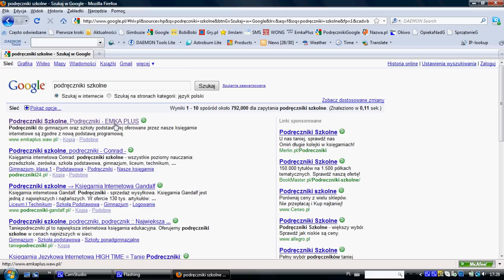Księgarnia Internetowa Emka Plus - Podręczniki szkolne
Podręczniki szkolne dla uczniów szkół podstawowych i gimnazjum.